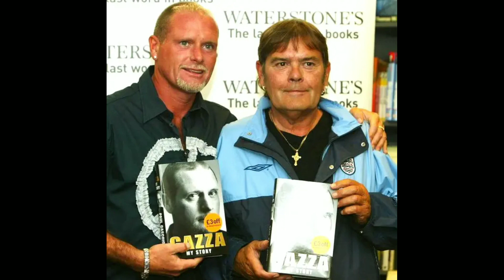PAUL GASCOIGNE A chanchin maksak, dangdai, theuneu lo leh ngaihnawm chu